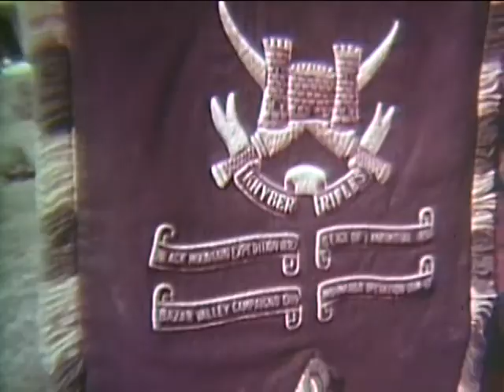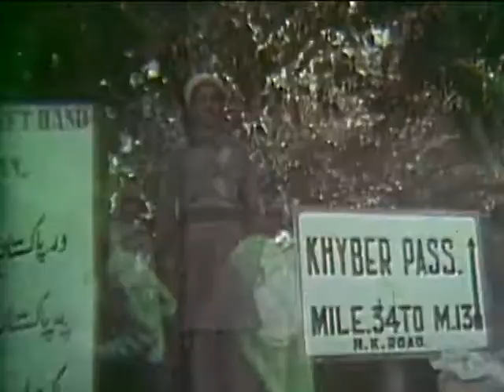Invitation to Pakistan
National Archives - Invitation to Pakistan - National Security Council. Central Intelligence Agency.  (09/18/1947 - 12/04/1981). - This film chronicles Pakistan's welcome to Jacquelyn Kennedy and shows how the young people of Pakistan looked to Islam to guide them through life. - DVD Copied by IASL Scanner John Williams. - 1962 - ARC 1553867 / LI 263.786